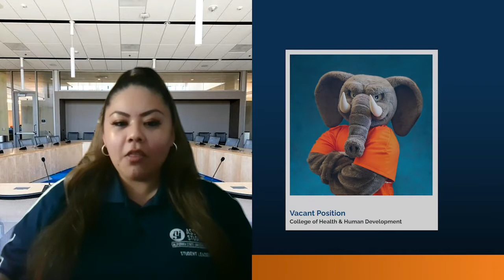Direct From the Board: Season 2 Episode 1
In this first episode of the new semester year, both your ASI Board of Directors' Vice Chair and your ASI President update you what's been going on with your CSUF student leadership.

Vist us: asi.fullerton.edu